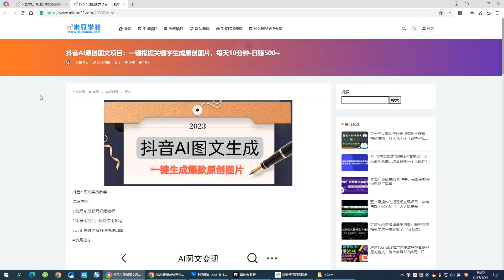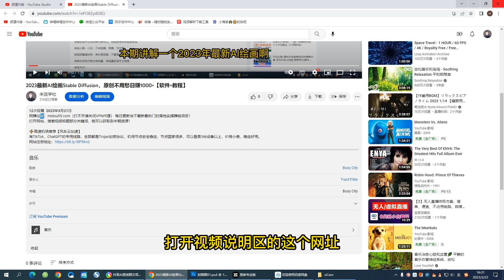抖音AI原创图文项目：一键根据关键字生成原创图片，每天10分钟-日赚500+